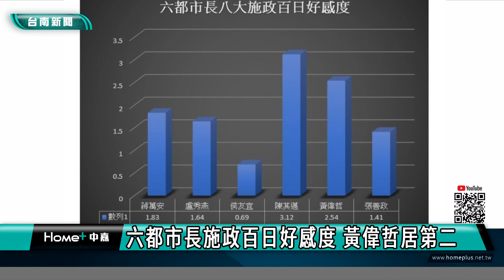市政｜六都市長施政百日好感度 黃偉哲居第二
銘傳大學新媒體研究中心 日前針對六都市長施政百日在網路的好感度調查 台南市長黃偉哲在整體好感度排名第二 其中在交通 教育 醫療衛生等指標則是第一 面對該項調查結果 黃偉哲感謝市民肯定與支持 會持續推動各項重大建設 為台南打拼

市長黃偉哲連任三個月以來，由崑山科技大學研究中心所做的調查有8成3的民眾對台南的生活品質滿意，對市長的施政也有六成八的滿意度，另外銘傳大學的新媒體研究中心，自去(2022)年12月25日到今(2023)年3月24日為止，也針對六都的市長施政在網路的評價進行調查，結果市長黃偉哲整體排名第二，其中，在交通、教育、醫療衛生以及消防公安都是六都第一，面對該項調查， 黃偉哲表示，好的部分，感謝市民肯定甲支持，仍會繼續打拼，有需要檢討的部分，則加倍努力。